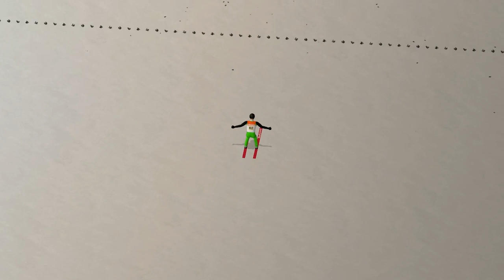DSJ4 - Planica HS215 - Official longest jump from gate 16 - 241,30 m!!!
New dsj24.pl Record